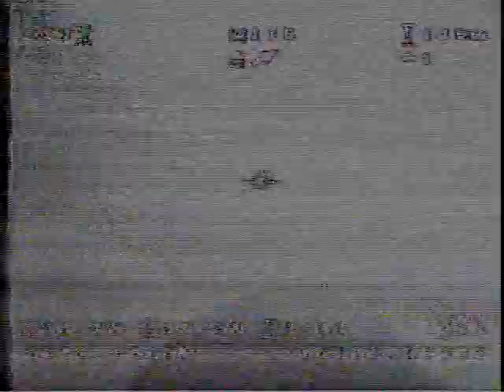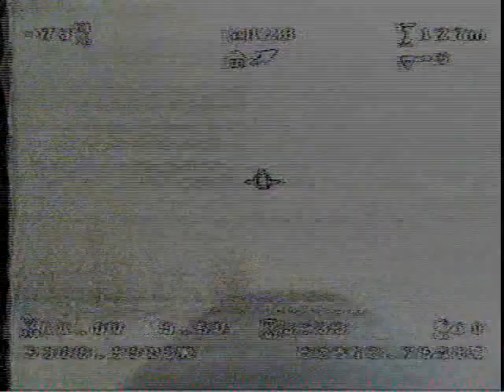OSD reamzibi osdv 1.27 test